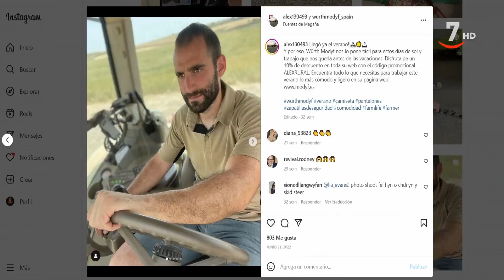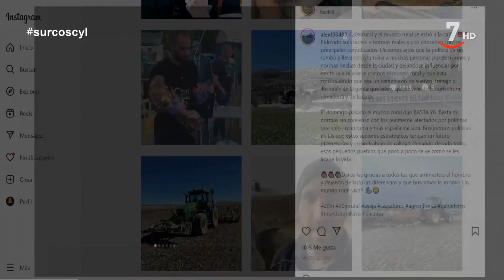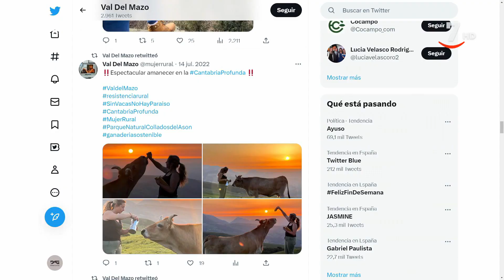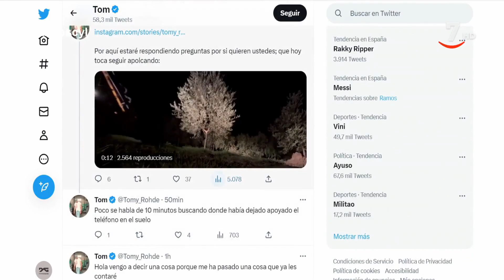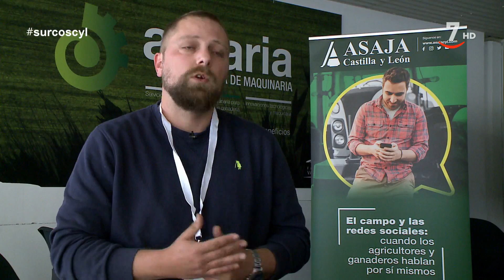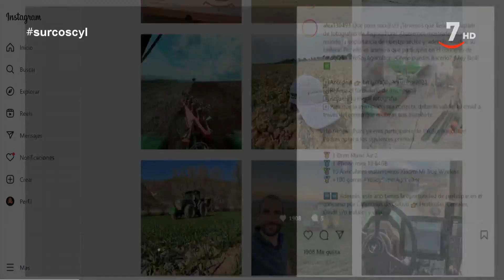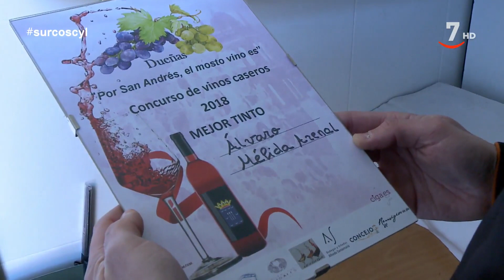Surcos (574).- Los influencers del campo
SurcosCyL (03/02/2023)